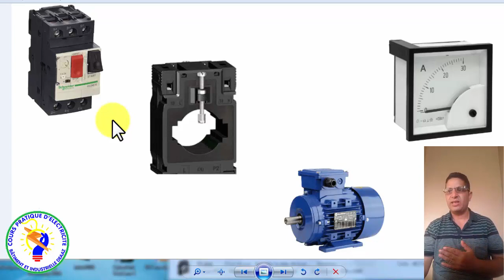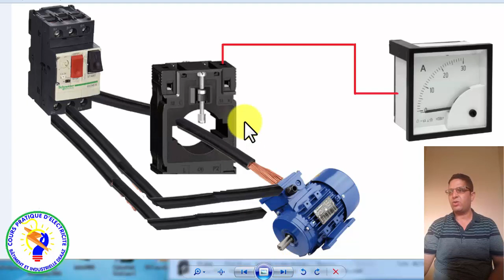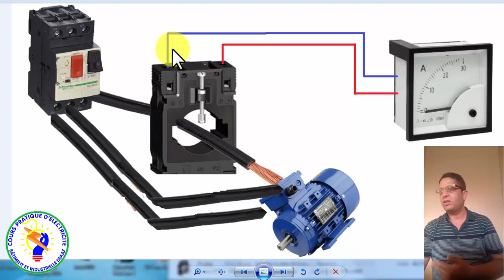شرح محولات التيار ❤ Transformateurs de courant